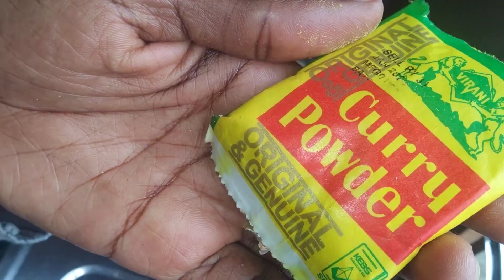SECRET TO SOFT LIVER | Thick Liver stew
LIVER  STEW

Served with rice, potatoes or Ugali. or any accompaniments as desired.

Wash your liver thoroughly. Soak in milk for 30 minutes or more.
Rinse again and peel off the membrane.

Chop into desired size.
Add an onion into hot oil, started off with a spring onion then red.
Add crushed garlic and ginger.
Add Liver. Cover and Fry for a minute.

Season with your preferred spices, I used;
Paprika, black pepper, curry powder, Royco cube and Royco curry mchuzi mix.

Next add your blended vegetables one at a time; the carrots and green pepper, the eggplants, the tomatoes.

A little water goes a gravy long way.

Cover and cook until ready.

MORE CONTENT

 • This attachment style is making me ne...

 • EVERY PARENT'S WORST NIGHTMARE I GRWM...

• QNA | food tech sports football #...